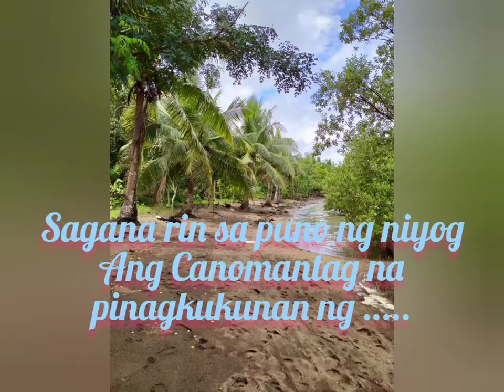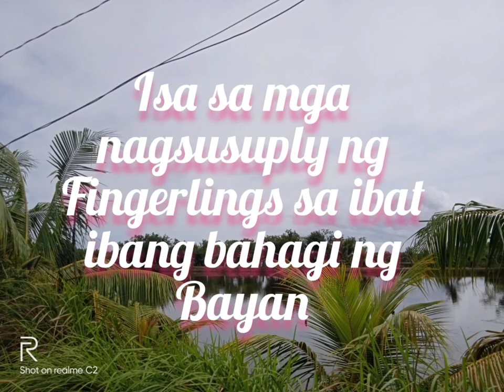Halinat Pasyalan Ang Aking lugar✨❣️ ABANGAN Ang aming Trip To Tinaguban Carigara LEYTE👏🎉